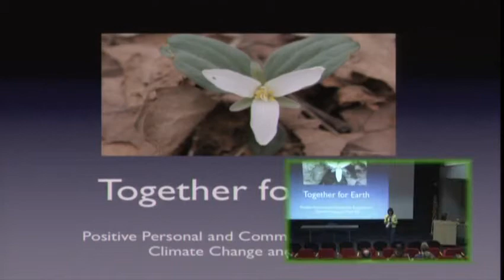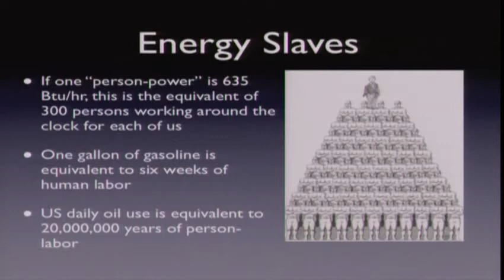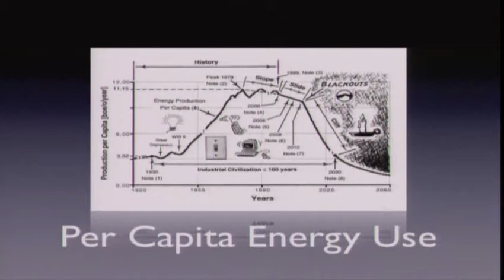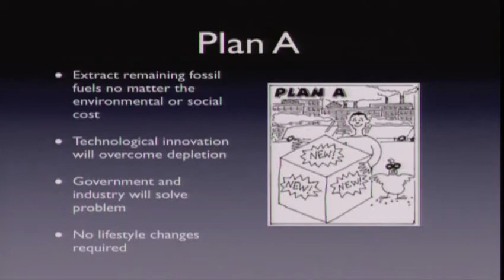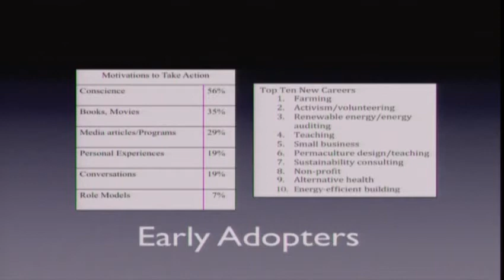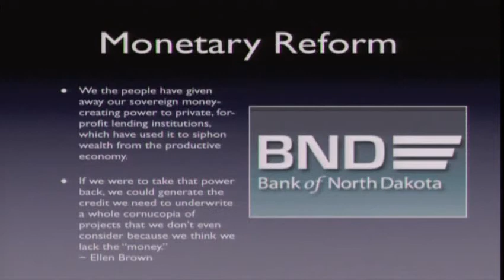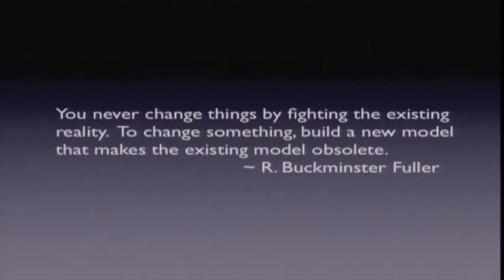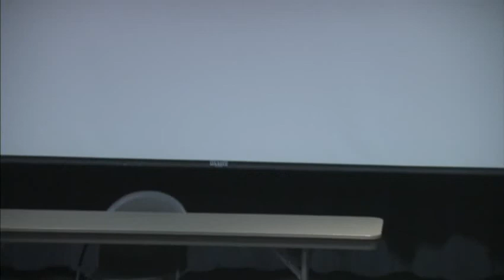Together for Earth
Megan Bachman presents "Together for Earth: Positive Personal and Community Responses to Climate Change and Peak Oil" as part of the GRCC Spring Sustainability Series.